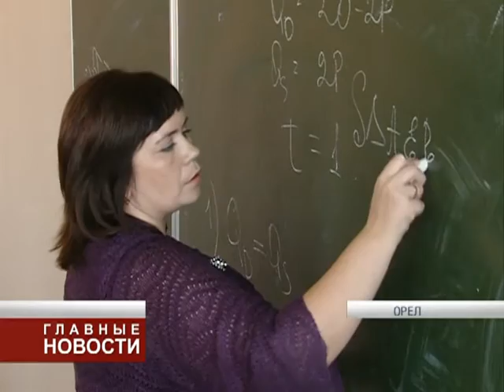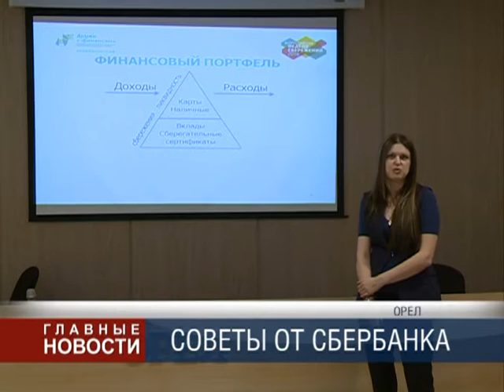Новости экономики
Об экономической ситуации в Орловской области, о проблемах и достижениях бизнеса — в экономическом обзоре.